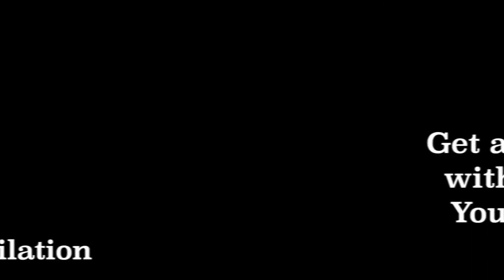Traffic stop in Deltona | May 18, 2021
Chitwood is thanking two men who he says jumped out of their cars to help a deputy who was being attacked during a traffic stop Tuesday. According to the sheriff’s office, a deputy was traveling eastbound on Howland Boulevard in Deltona when a black Ford F-150 cut across all lanes of traffic and almost hit the deputy’s cruiser. The deputy conducted a traffic stop on the truck. Body camera video from the deputy shows the driver, Frank Padilla Velez, got out of his truck and immediately laid down in the road. “What are you doing?” the deputy asked repeatedly. Padilla Velez’s response cannot be heard clearly on the recording. The man gets back to his feet and the deputy orders him to come closer. The sheriff’s office describes Padilla Velez’s behavior as erratic. The deputy can be heard asking the 41-year-old questions. “Calm down. What is going on?” Eventually, the deputy asks Padilla Velez to put his hands behind him and attempts to place the man in handcuffs. “Don’t do that,” Padilla Velez says as the pair begins to struggle. The body camera video then cuts out. According to the sheriff’s office, the fight caused the main power switch on the camera to turn off. Records show the pair struggled and Padilla Velez tried to bite the deputy’s leg. The sheriff’s office said a Taser had no effect on Padilla Velez. Body camera video from another deputy picks up the scene as two men try to help the deputy who stopped Padilla Velez. One man can be seen wrangling a dog, which deputies said was in Padilla Velez’s truck, while another helps to subdue Padilla Velez. “All my respect and gratitude goes out to these two men who took action when they saw a deputy under attack. It makes me proud to know that in Volusia County, our residents still have our deputies’ backs,” Chitwood said in a statement online. The sheriff’s office said both men who stepped in to help will also receive citizen’s awards in recognition of their actions. Padilla Velez faces charges of resisting an officer with violence, battery on a law enforcement officer, driving with a suspended license, careless driving and driving with an expired registration.